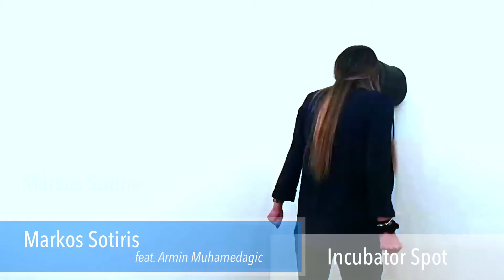2021 - VLOG 153 Markos Sotiris - Incubator - Making Of